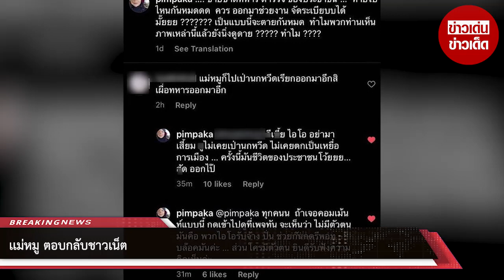แม่หมู ตอบกลับชาวเน็ต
ขอบคุณข้อมูล: pimpaka
ขอขอบคุณข้อมูลจาก: